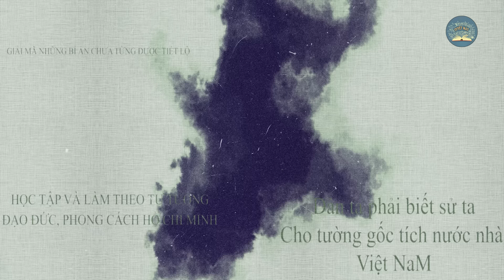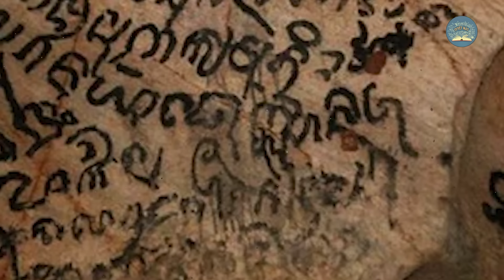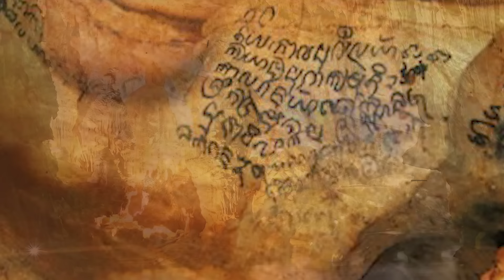Bí Ẩn CHIẾC CHUM Không Ai Dám Mở Ở PHONG NHA - KẺ BÀNG | TUYỆT MẬT TV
Câu chuyện hôm nay của chúng ta: Bí Ẩn CHIẾC CHUM Không Ai Dám Mở Ở PHONG NHA - KẺ BÀNG | TUYỆT MẬT TV